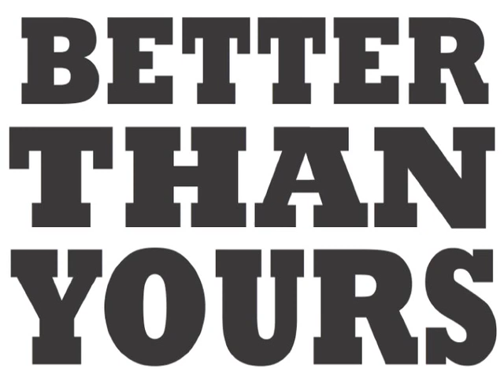My Sid Rad (Ludacris "My Chick Bad" Parody)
Sidney Crosby vs. Alexander Ovechkin